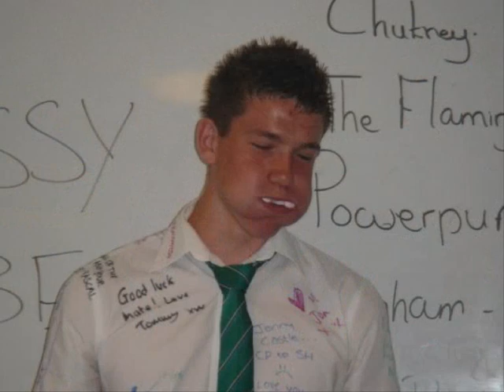Seaford Head Community College Leavers 2009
Seaford Head Community College Class of 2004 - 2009
Half a decade spent at this school with long lasting memories to savour :)